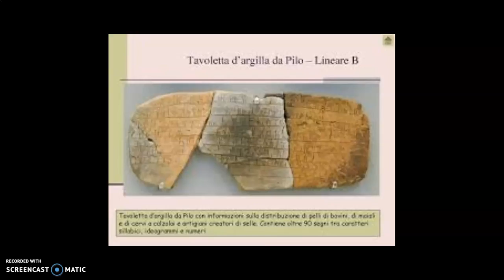الاستمرارية اليونانية - تقديم المهندس / أشرف أسامة